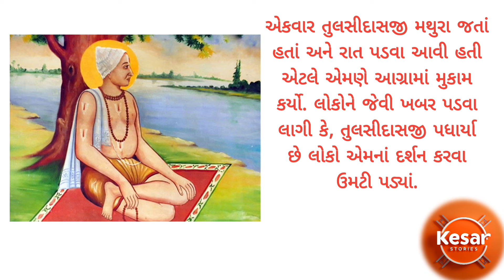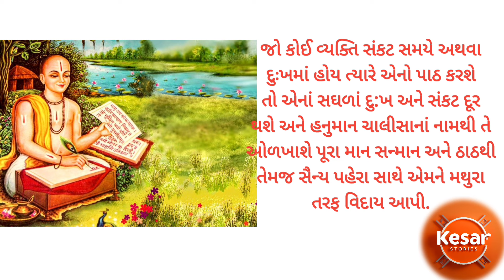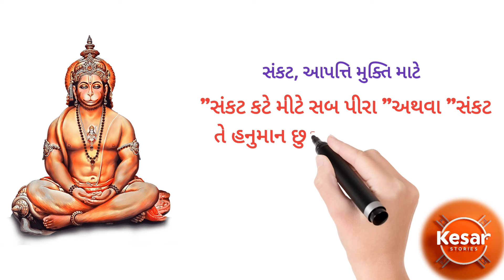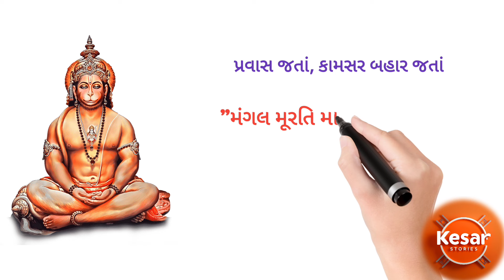હનુમાન ચાલીસા | રચનાં કેવી રીતે થઈ | Hanuman chalisa | સંત તુલસીદાસજી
હનુમાનચાલીસારચનાં
hanumanprafuldave
hanumanishardangadhvi
hanumanchalisabarot
hanumanchalisagadhvi hanumanchalisaisudangadhvi
હનુમાનચાલીસારચનાંand
hanumanchalisabygadhvi hanumanchalisagadhvina hanumanchalisabrijrajgadhvi hanumanchalisabrijdangadhvi
hanumanchalisa
સંતતુલસીદાસજી
સંતતુલસીદાસ
સંતતુલસીદાસગુજરાતીમુવી
સંતતુલસીદાસનાભજન
સંતતુલસીદાસનાદુહા
સંતતુલસીદાસજીand
sarangpur
dabhoda
ahemdabad Hanuman mandir